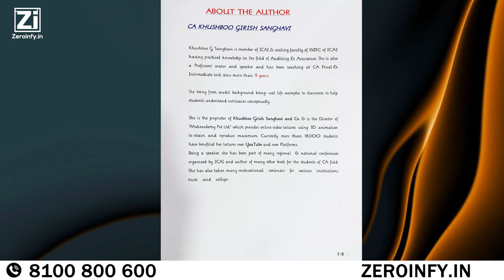CA Final Audit SAAR Handwritten Book For Nov 23 By CA Khushboo Sanghavi